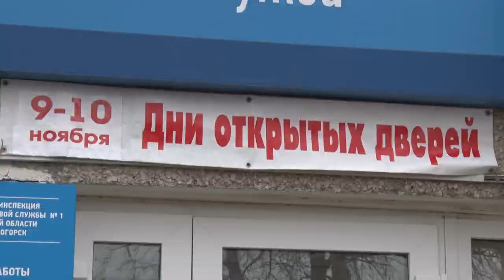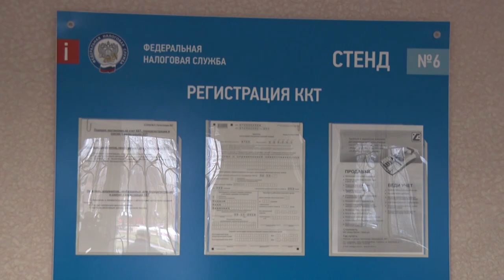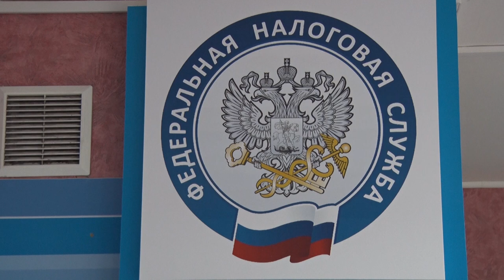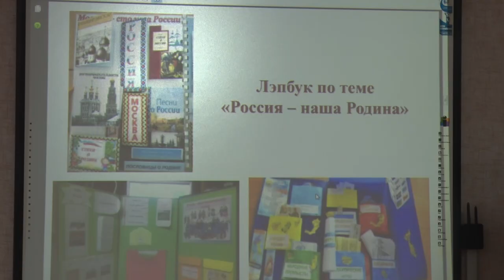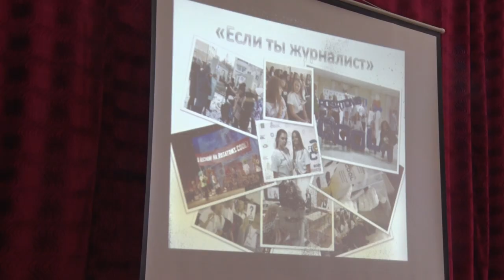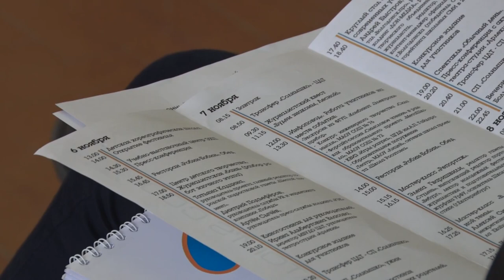Десна-ТВ: День за днем от 15.11.2018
В выпуске:
- в налоговой инспекции прошли дни открытых дверей;
- обзор криминальных происшествий за неделю;
- нет «левому» бензину: в Смоленской области задержаны изготовители суррогатного топлива;
- десногорские педагоги обсудили духовно-нравственное воспитание детей;
- ученики 4 школы провели пресс-конференцию.